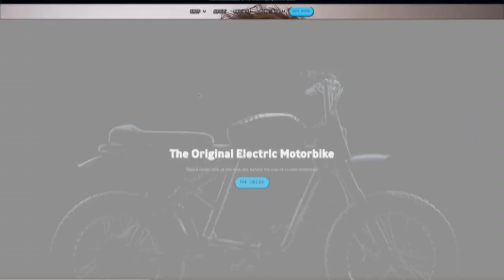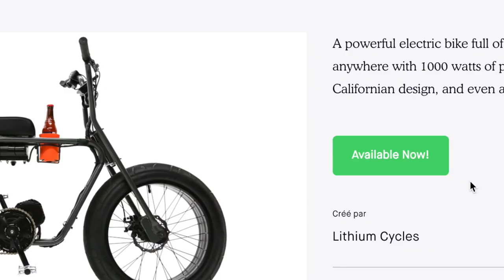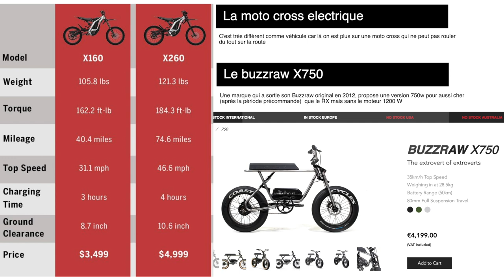Super73 Europe la vérité sur les vélos disponible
On fait le tri sur ce qu'on a vraiment en Europe par rapport aux Etats-Unis !!

Bon bah j'ai pas réussi à mettre le truc en haut à droite 😅